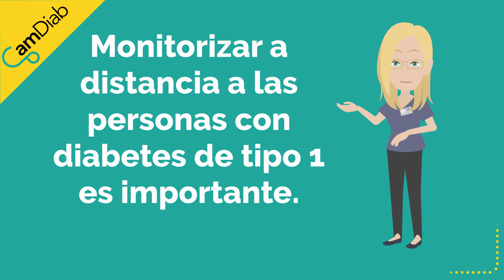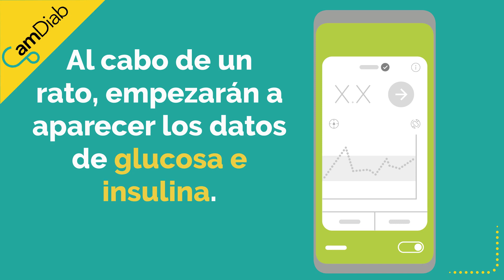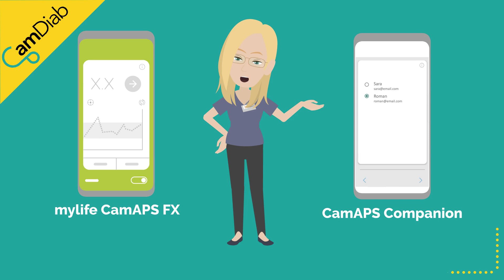CamAPS Companion - mylife YpsoPump (Español)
El CamAPS Companion es una forma de monitorear de forma remota la información de glucosa e insulina de una persona con diabetes tipo 1, así como recibir alertas. Esta breve animación explica cómo funciona...